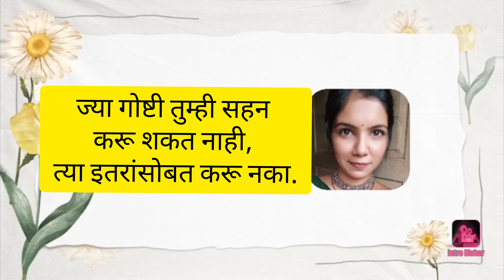दोघांचा झाला गेम...सचिन वर केलेला prank..!!